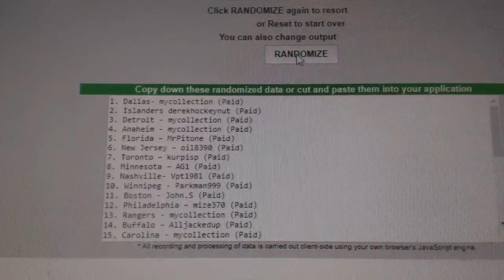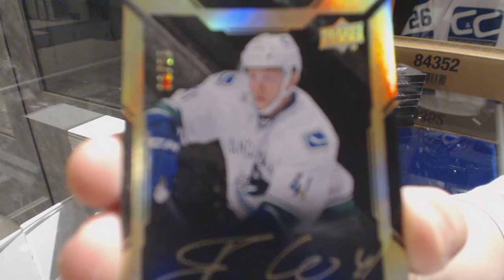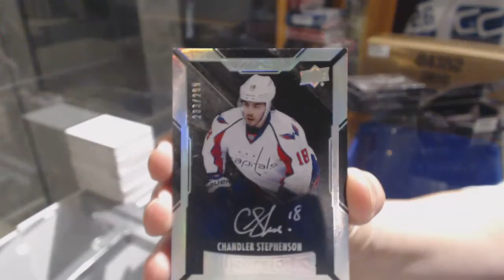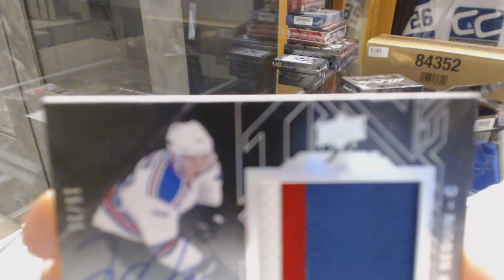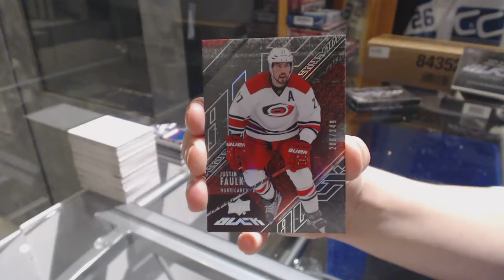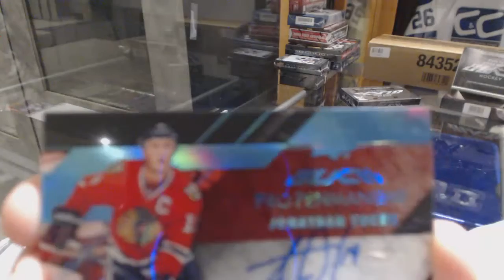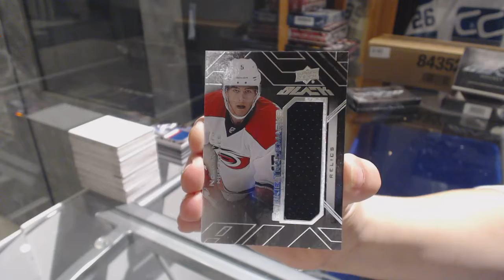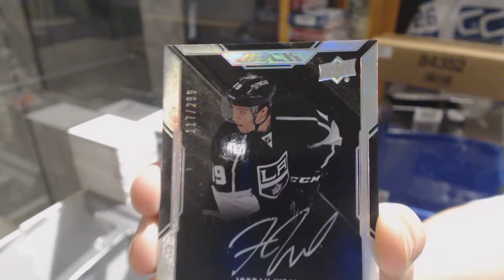15-16 Upper Deck Black 4 Box Hockey Case Break - C&C GB #7856 & Multi Random